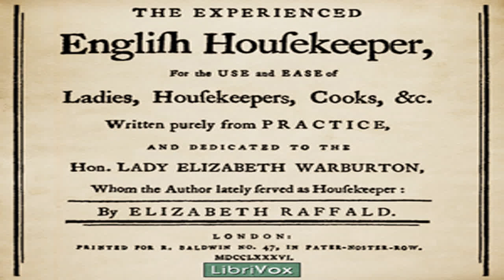The Experienced English Housekeeper by Elizabeth RAFFALD Part 1/2 | Full Audio Book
The Experienced English Housekeeper by Elizabeth RAFFALD (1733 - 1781)
Genre(s): Early Modern, Cooking

Read by: Phil Benson in English

Chapters:
00:00:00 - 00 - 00 - Dedication and Preface
00:08:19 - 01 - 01 - Observations on Soups
00:32:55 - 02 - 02a - Observations on Dressing Fish - Part 1
01:07:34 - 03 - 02b - Observations on Dressing Fish - Part 2
01:38:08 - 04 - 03 - Observations on Roasting and Boiling
02:22:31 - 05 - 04a - Observations on Made Dishes - Part 1
03:06:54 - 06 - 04b - Observations on Made Dishes - Part 2
03:51:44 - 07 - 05 - Observations on Pies
04:22:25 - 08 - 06 - Observations on Puddings
04:48:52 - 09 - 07 - Observations on Making Decorations for a Table
05:25:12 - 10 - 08 - Observations on Preserving
06:10:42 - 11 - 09 - Observations on Drying and Candying
06:26:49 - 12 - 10 - Observations on Creams, Custards and Cheese-cakes
06:50:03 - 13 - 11 - Observations on Cakes

'Cut a large old hare in small pieces, and put it in a mug with three blades of mace, a little salt, two large onions, one red herring, six morels, half a pint of red wine, three quarts of water, bake it in a quick oven three hours...'. English cooking at its best from eighteenth-century celebrity chef, Elizabeth Raffald. Born in Doncaster, Raffald worked for 15 years as housekeeper in great houses, including that of Lady Elisabeth Warburton at Arley Hall, Cheshire, before setting up as a confectioner and innkeeper in Manchester. The Experienced English Housekeeper was published in 1769 and ran to 13 editions. This reading is from the 10th edition (1786) and includes 900 recipes (or as listeners will discover, receipts). Vegetarians take note, some sections of this book contain large quantities of meat! (Summary by Phil Benson)